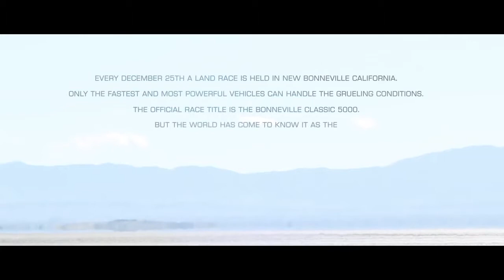CGI VFX Animated Shorts HD 'Shogun Tango' by Christopher Desantis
Every December 25th a land race is held in New Bonneville California. Only the fastest and most powerful vehicles can handle the grueling conditions.The official race title is, The Bonneville Classic 5000. But the world has come to know it as "The Shogun Tango" created by the talented Christopher Desantis!

SHOGUN TANGO
A Film by Christopher Desantis
Running Time : 2min41sec
Created and Directed by Christopher Desantis
Design and Art Direction by Greg Desantis
Featuring:
Bola Ariwoola
Ben Davies
Mice Rivello
Production and Costumes by Emily Quinnan
Casting by Magenta Brooks
Special Thanks, Toby Gaines